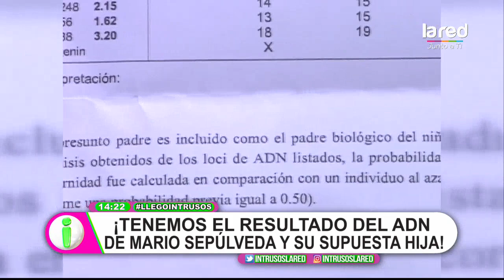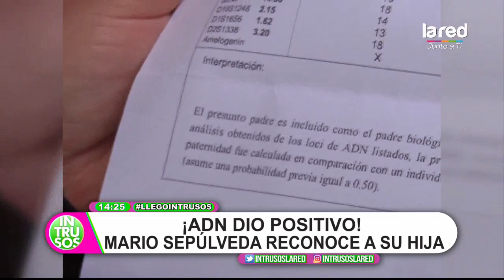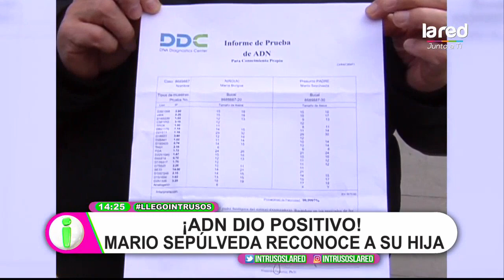Tenemos el resultado del examen de ADN de Mario Sepúlveda y su supuesta hija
Mario Sepúlveda y Marta, han logrado mantener una buena relación durante el  proceso de verificación de paternidad de Laura, su presunta hija con quién conversamos antes de conocer los resultados.